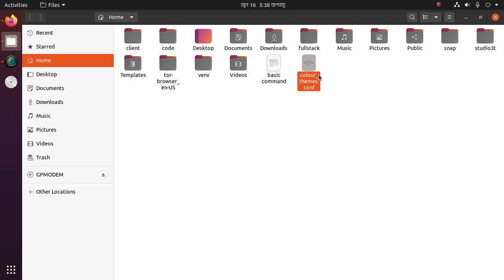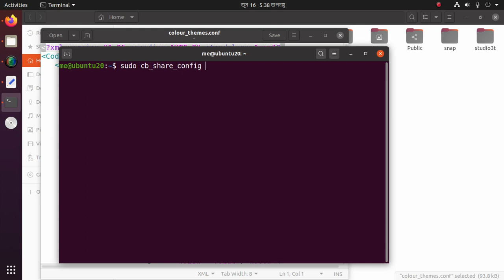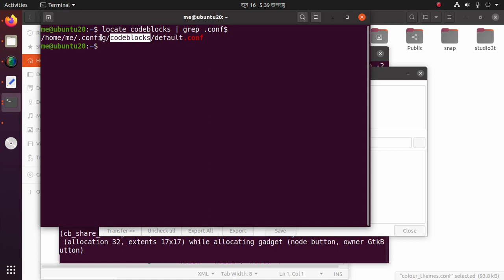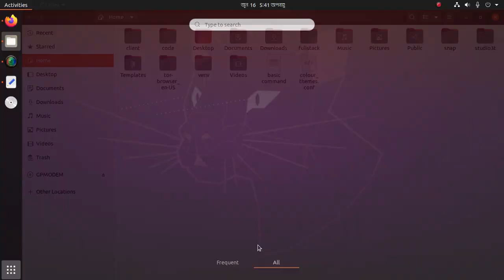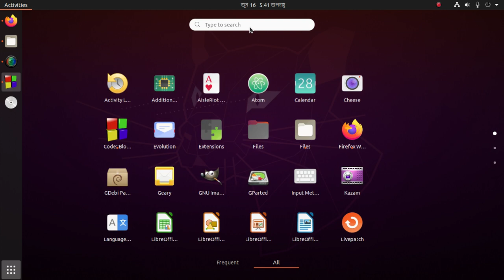How to add custom theme to code blocks | Install theme in code blocks on Ubuntu 20.04 LTS/ Linux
In this video I am going to show how to add custom theme in code blocks | Install theme in code blocks on Ubuntu 20.04 LTS/ Linux.